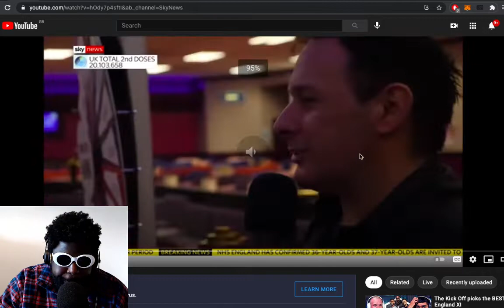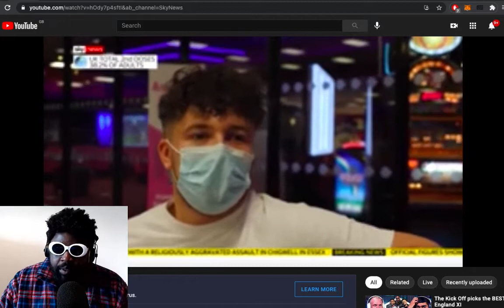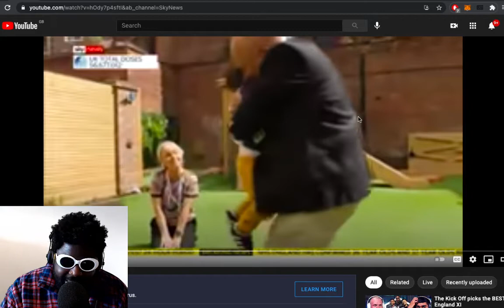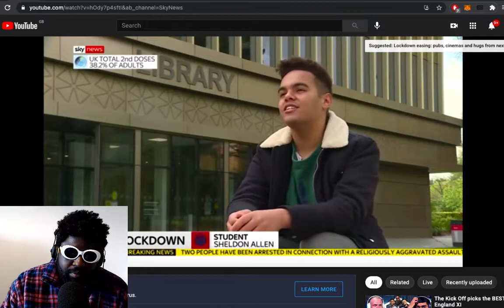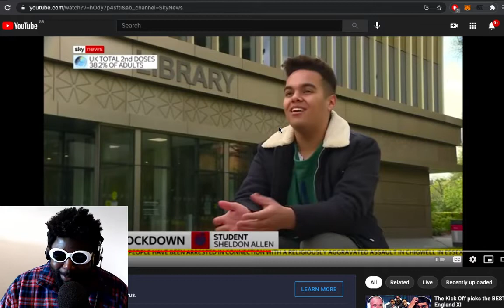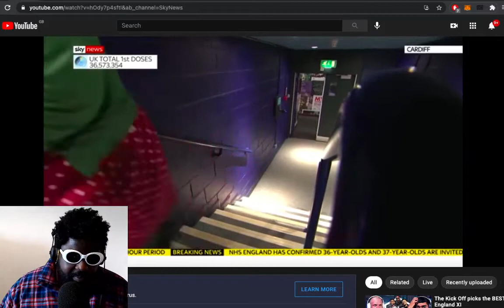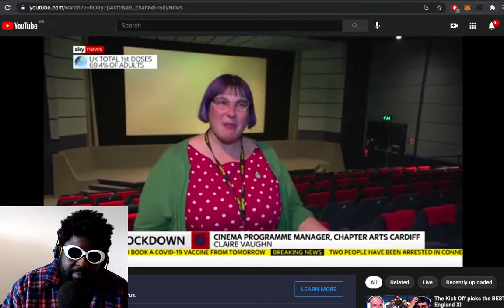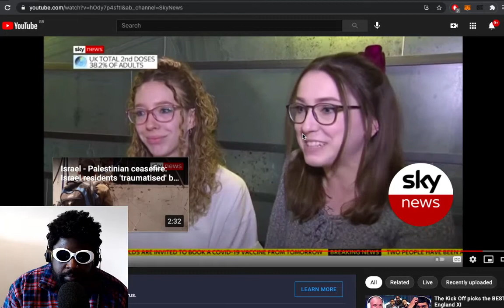Life is slowly returning BACK TO NORMAL in the UK...